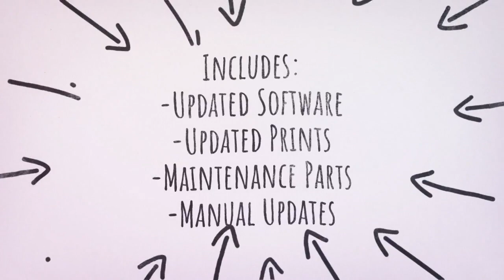PLC-5 Corrugator Upgrade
Upgrade your MarquipWardUnited Corrugator with a PLC-5 upgrade!